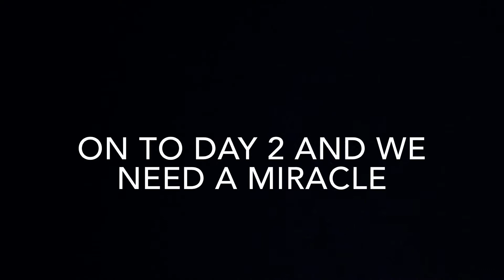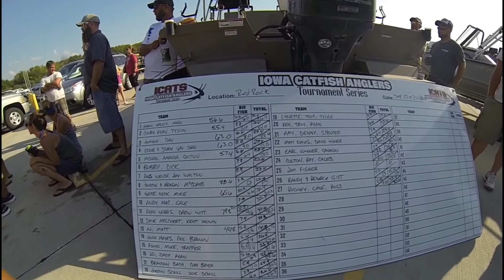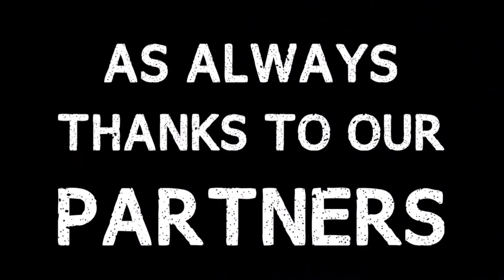Icats 2 day classic on Redrock Lake in Iowa with Josh Mayes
Man what a pattern change!  Where the fish was 5 days ago wasn't there or wasn't biting during that weekend!  And that my friends is why they call it fishing!  Always have fun no matter how far behind we are!  It was good to see some old and new faces! Here are all the companies that support us as we travel around fun fishing and doing tournaments feel free to check them out below!